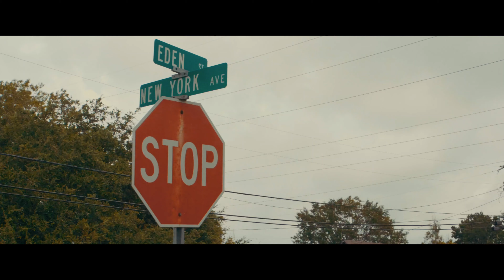Mick - Cash Out [OFFICIAL VIDEO]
Check Out the latest single by Mick called "Cash Out".

Video Shot & Directed: Mo. Figgaz